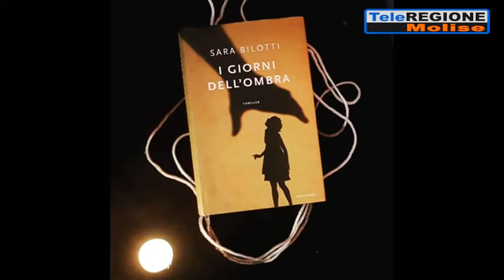A Campobasso torna Tintilia Noir, da domani la rassegna letteraria - 05/09/2021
Servizi TG | A Campobasso torna Tintilia Noir, da domani la rassegna letteraria | 5/9/2021